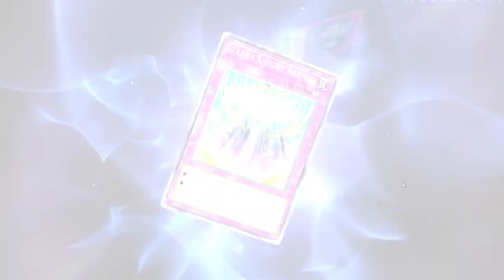Yu-Gi-Oh! Master Duel #43 - Legend of the Starry Dragon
Today, we use the "Starry Knight" archetype in this solo mode gate. Hope you guys enjoy.